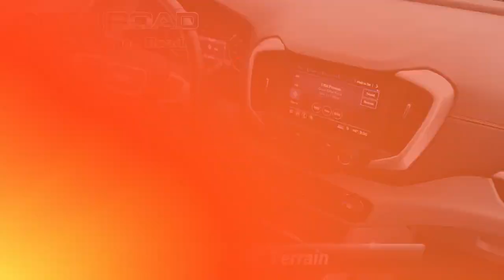Used 2020 GMC Terrain SLT, Edison, NJ 12614P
Excellent Condition, CARFAX 1-Owner. Ebony Twilight Metallic exterior, SLT trim. REDUCED FROM $28,495!, EPA 26 MPG Hwy/21 MPG City! Heated Leather Seats, Back-Up Camera, All Wheel Drive, Aluminum Wheels, Turbo Charged Engine. SEE MORE!KEY FEATURES INCLUDELeather Seats, All Wheel Drive, Heated Driver Seat, Back-Up Camera, Turbocharged MP3 Player, Keyless Entry, Privacy Glass, Steering Wheel Controls, Electronic Stability Control. Non-Smoker vehicle, Balance of Factory Warranty if applicableVEHICLE REVIEWSGreat Gas Mileage: 26 MPG Hwy.A GREAT TIME TO BUYWas $28,495.BUY FROM AN AWARD WINNING DEALERWelcome to Open Road Honda your online source for quality pre-owned automobiles. Our finance sources can accommodate any buyer with problem credit quick approvals and comfortable terms make it easy to drive away in the car of your choice. Open Road Honda is a family owned and operated business that has been in business for years. Our customers are our extended family and we strive to give them the service and attention that they deserve.Fuel economy calculations based on original manufacturer data for trim engine configuration. Please confirm the accuracy of the included equipment by calling us prior to purchase.

[RLVID:17162:e9cd4d96b96f4577:9547ca43e273df94:1]